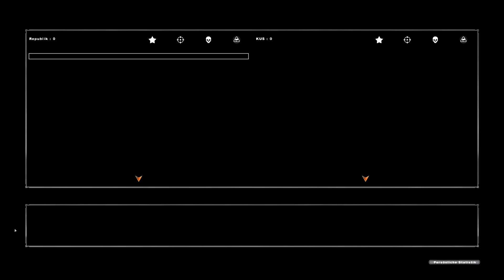Star Wars Battlefront 2 Mods/Maps #160 [Darda Strand]